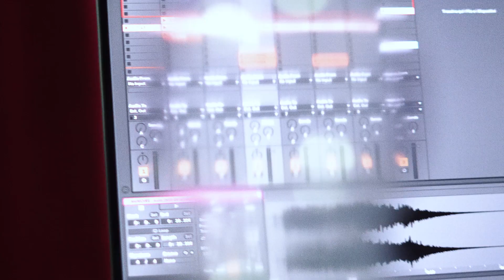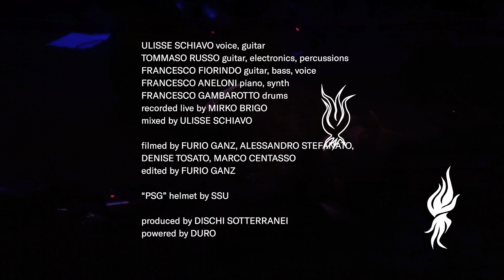Ulisse Schiavo - Precious Silver Grace release party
“Precious Silver Grace release party” è il video del concerto di presentazione del nuovo album di Ulisse Schiavo “Precious Silver Grace” uscito a Marzo 2022 per Dischi Sotterranei.

Filmato e registrato in presa diretta ad Argo 16 (VE) è un invito ad immergersi fra gli spazi dei corpi in movimento, un ecosistema pronto a far coesistere ed emergere sensibilità e sonorità differenti. Undici minuti in cui i corpi si sciolgono nel passaggio attraverso diversi stati. É una prova di ritmo vero e di liricità diffuse. É il primo corpo a corpo fra i brani e il pubblico.

“un testa a testa meticoloso nell’intenzione di creare nuovi pieni e nuovi vuoti nei punti d’incontro fra i brani suonati”

Ulisse Schiavo voce e chitarra classica
Francesco Fiorindo chitarra elettrica, basso elettrico, voce
Tommaso Russo chitarra elettrica, elettronica e percussioni
Francesco Gambarotto batteria
Francesco Aneloni sintetizzatore, pianoforte

Registrato in presa diretta da Mirko Brigo
Mixato da Ulisse Schiavo
Masterizzato da Mattia Zoccarato

Filmato da Furio Ganz, Denise Tosato, Alessandro Stefanato, Marco Centasso

Editing e montaggio di Furio Ganz

Direzione artistica di DURO